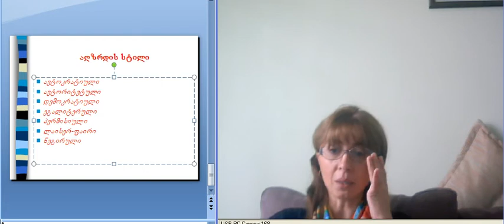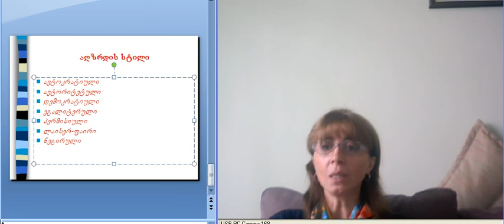მეორე ლექცია.ნაწ.3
სოფიკო ლობჟანიძე. კურსი -- განათლების მეცნიერების შესავალი.
თემა -- განათლების მეცნიერების ძირითადი ცნებები